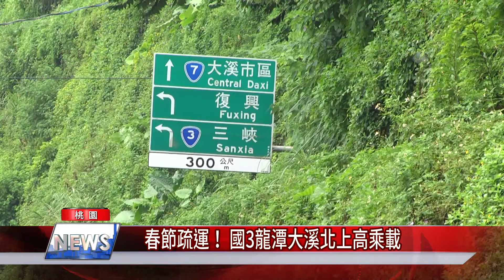春節 疏運|春節疏運！ 國3龍潭大溪北上高乘載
春節 疏運|春節疏運！ 國3龍潭大溪南下高乘載
今年春節疏運措施除了國3龍潭大溪南下高乘載平鎮交流道也會封閉三天

春節連假來臨，在這邊提醒大家，國道3號龍潭、大溪交流道將實施北上入口匝道高乘載管制；國1平鎮交流道南下匝道將會封閉3天，請民眾出門前先查詢好路況、避免塞車之苦。